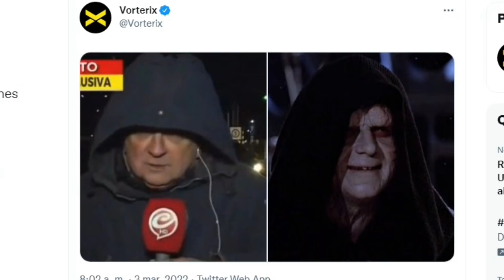El mejor informe sobre CHICHE GELBLUNG